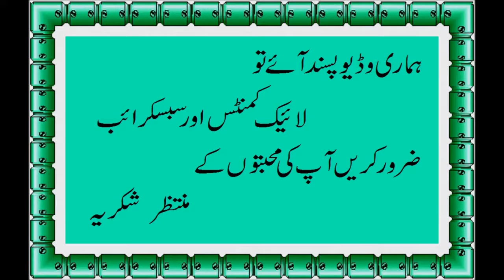Lahori Paya Recipe in Urdu لاہوری پائے